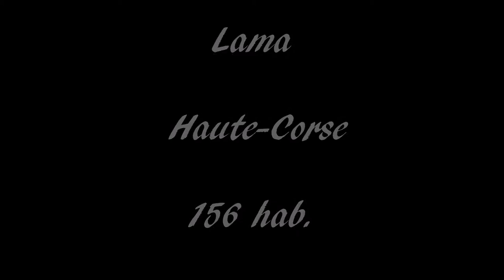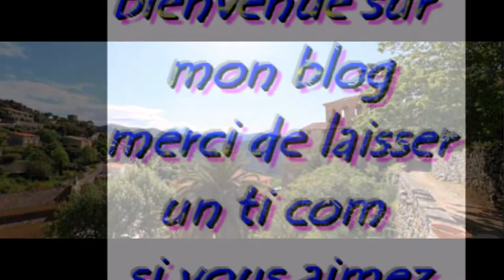Le Village préféré des Français / 2018 / Lama (Haute-Corse)